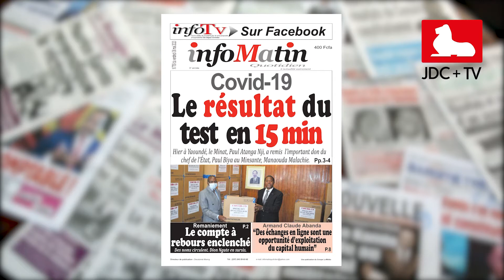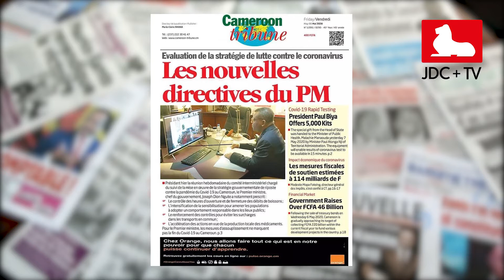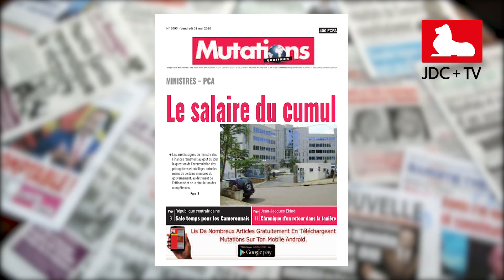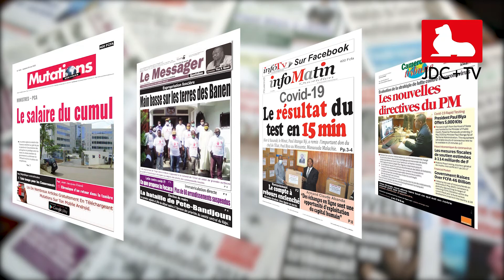REVUE DE PRESSE CAMEROUNAISE DU 08 MAI 2020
Au menu des gros titres aujourd'hui Ministres PCA: Le salaire du cumul; Les nouvelles directives du PM et Expropriation foncière: Main basse sur les terres des Banen.
Plus détails dans notre revue de presse.